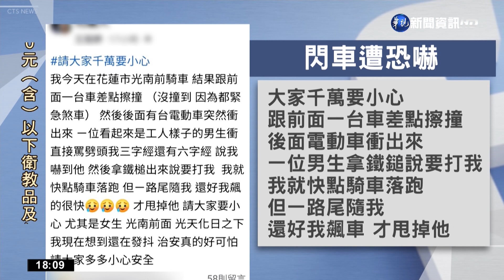女騎士閃車遭攔下 後車男持鐵鎚要打人｜華視新聞 20220716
花蓮有一名女騎士，下班時間騎在市區，前方突然衝出一輛機車，她緊急煞車閃避，還好沒有造成追撞，正當她鬆了一口氣的時候，後方卻突然出現另一名，騎著電動車的男子，上前理論，對方講到一半，還拿出鐵鎚作勢打人，嚇得她立刻騎上人行道，躲過一劫，目前女騎士已經向警方報案，全案也將朝恐嚇、妨害自由、公然侮辱罪嫌偵辦。